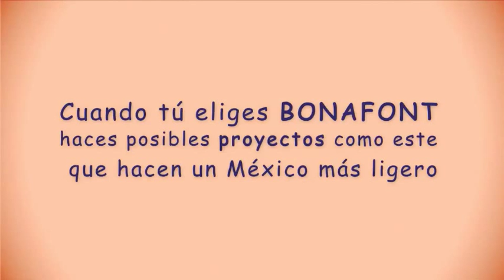Bonafont presenta: Conquista Campesina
Les presentamos un avance a 8 meses de iniciar la repoblación.